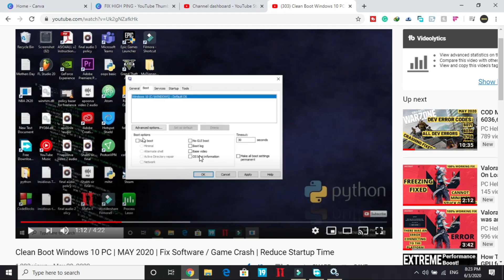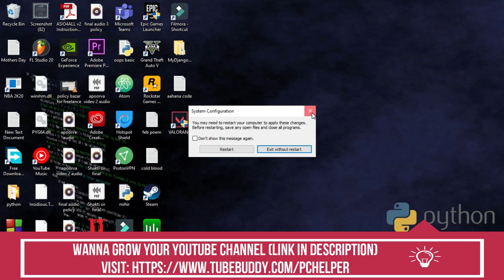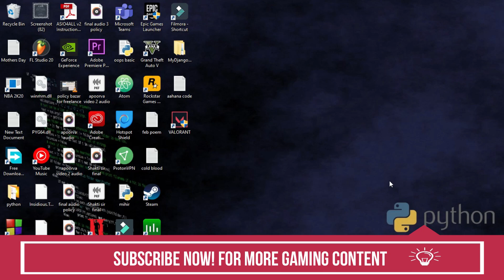Valorant Error 29 FIXED | There was an error connecting to the platform | Error Code 43 Crash FIX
*UPDATE* Some users have reported that using the software I mentioned in this video helped in fixing Error 29
Error 29: There was an error connecting to the platform Please restart your game in Valorant FIXED! Just Follow All The Steps In This Video To Fix This Problem.